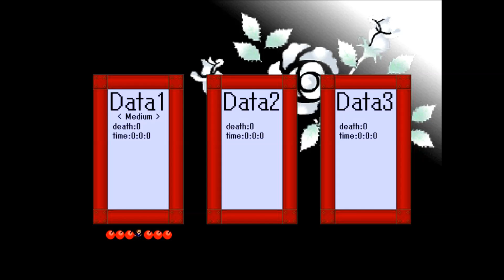I wanna Rose Gear【アイワナ実況 #01】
「I wanna Rose Gear」の実況動画（#01）です。
今回からは、あの名作揃いの「つたしんさん制作」のアイワナをプレイしていきます！
作品タイトルと道中の雰囲気より、この先から漂う不気味な狂気をほのかに感じつつも、完全クリアを目指していざ出発！！
※難易度選択は、データセレクト時にバシッと選べましたね！失礼しました！（＾＾；